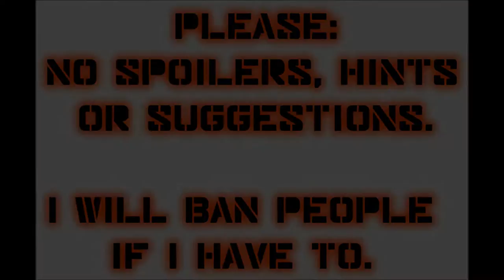Let's Play Mass Effect (Blind), Part 27: Peak 15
(Part 2 of 3) Bear with me as I reactivate the VI core. Which is powered by Windows XP.

There is a mod installed, called M.E.U.I.T.M (Mass Effect Updated / Improved Textures Mod).